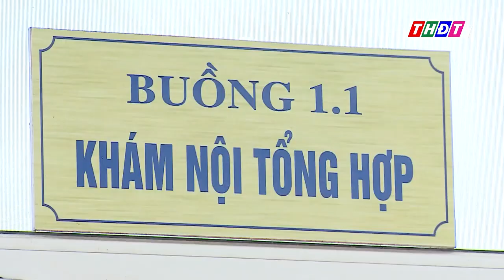Giảm thiểu tác động tăng giá hàng hóa từ việc tăng lương | THDT